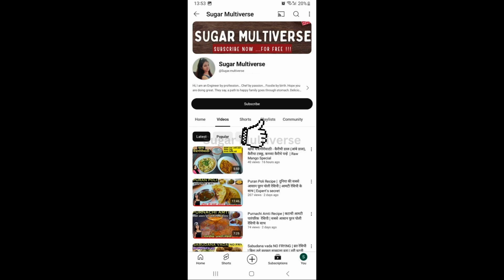Bread Rasmalai Recipe-How to Make Easy and Quick Rasmalai |रसमलाई बनाने का सबसे आसान तरीका ब्रेड से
रसमलाई बनाने का सबसे आसान तरीका ब्रेड से | Instant Bread Rasmalai Recipe | How to Make Easy and Quick Rasmalai

Try it out and enjoy ! Do share your experiences through comments.